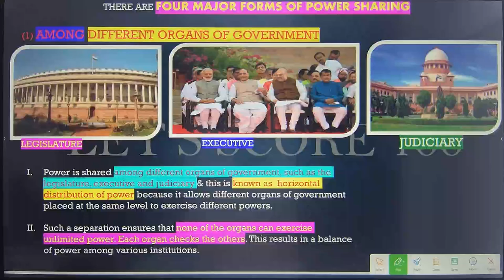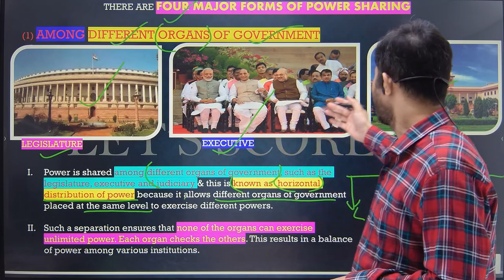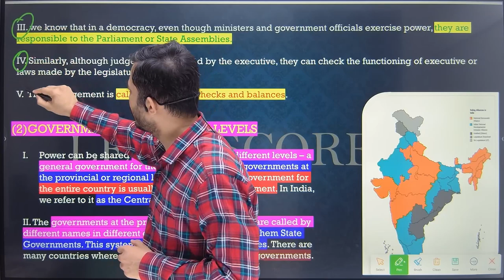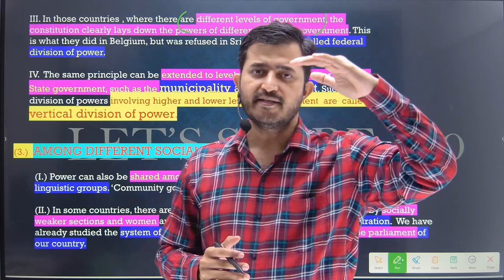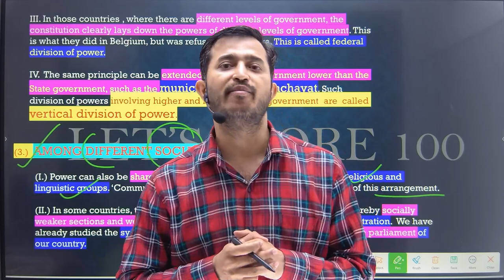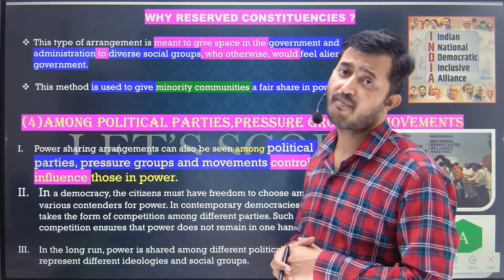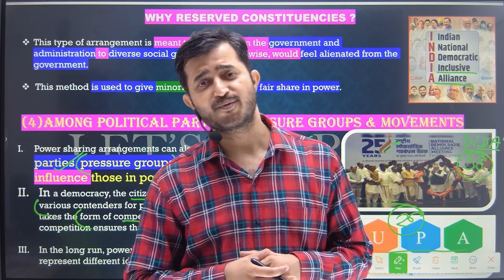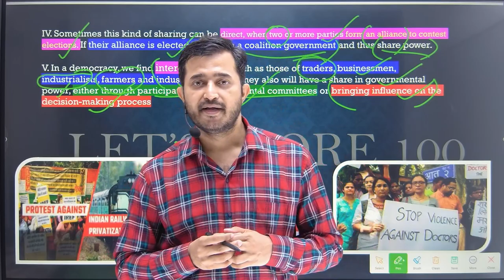Class 10 Political Science | Power-Sharing | Forms Of Power-Sharing Part 2 |CBSE BOARD 2024